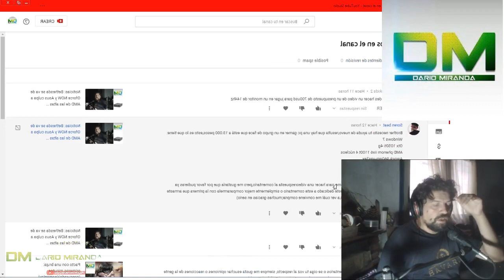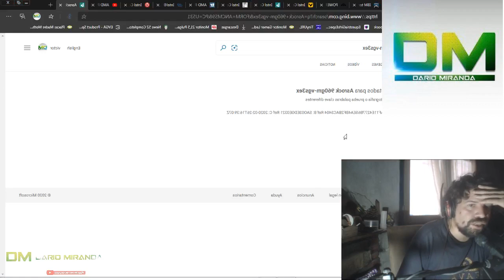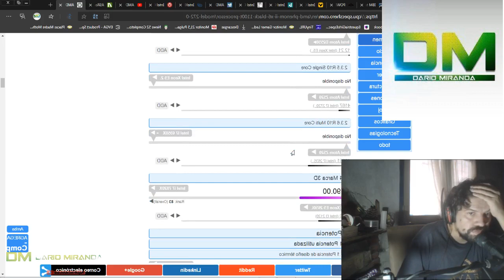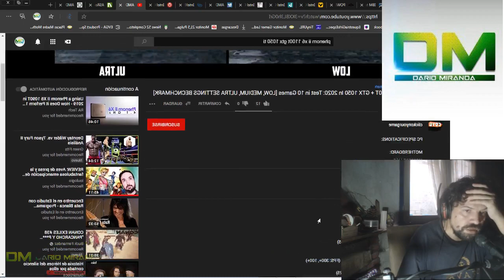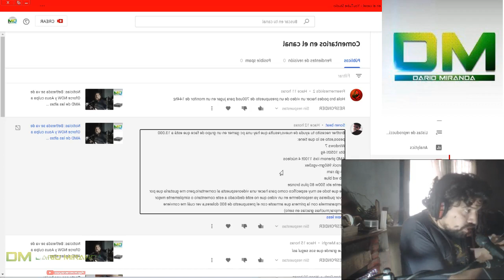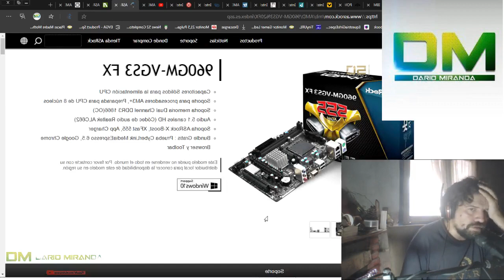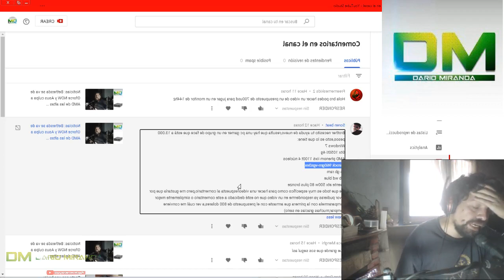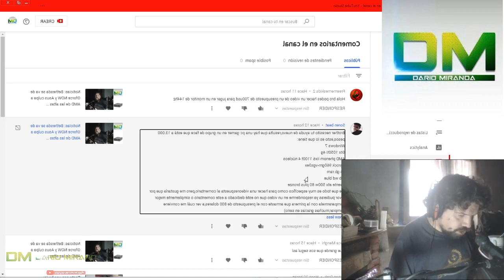Comentando el comentario parte 1: Pc AM3 en 2020? (26/02/20)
Respuesta a "Freememeskids 2" 1:10

Respuesta a Soren beat 4:15

El resto del video busco los componentes de ese ensamble y explico que componentes no compraría usados.